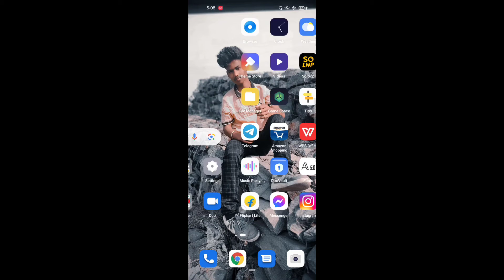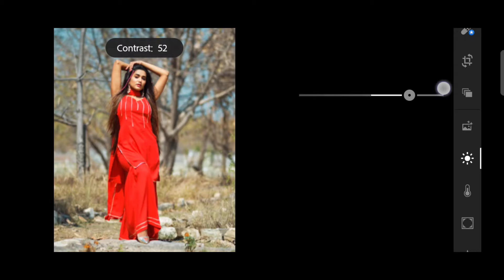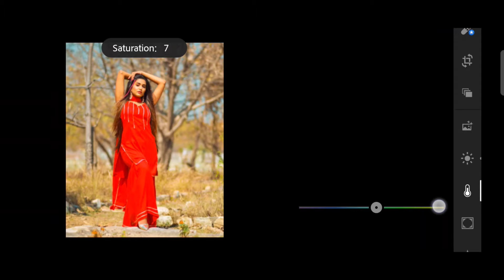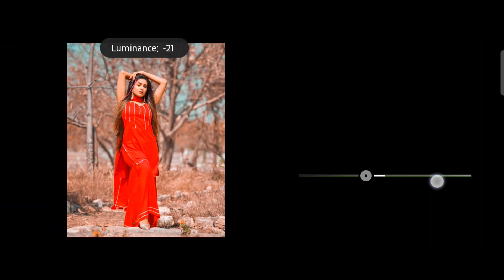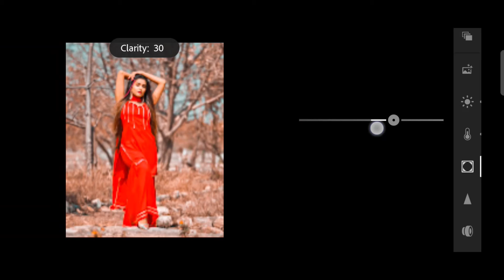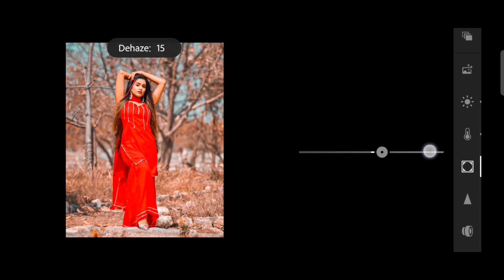lightroom professional photo editing tutorial